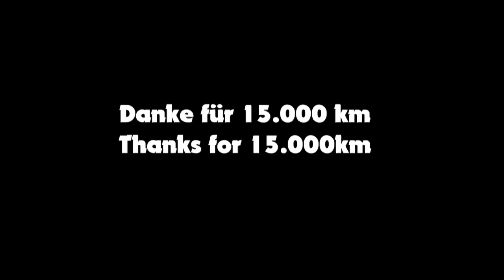Short story of my little CBR || Crash RIP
economic complete damage on my CBR 125 R to expensive to repair :( 15.000 fantastic km thanks for that . August i get a new bike